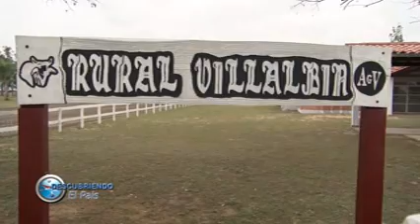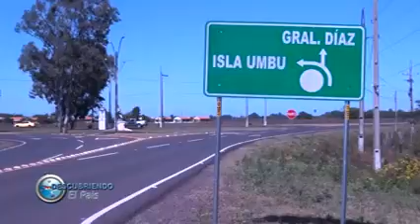BLOQUE 3 .-02/10/2022-.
Ñeembucú   Guazucua   Villalbin